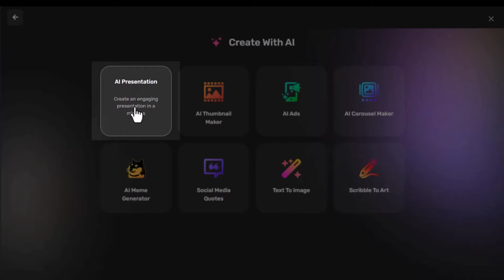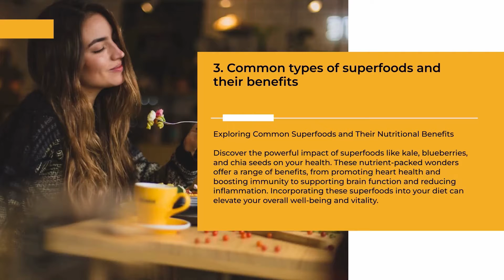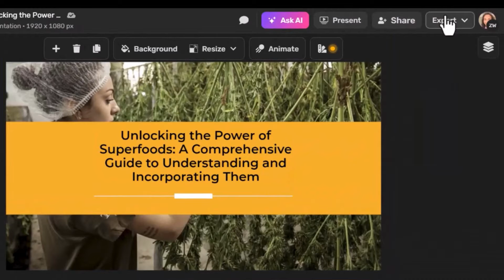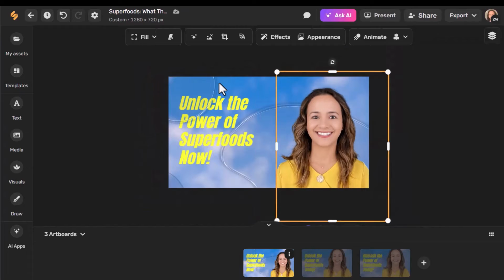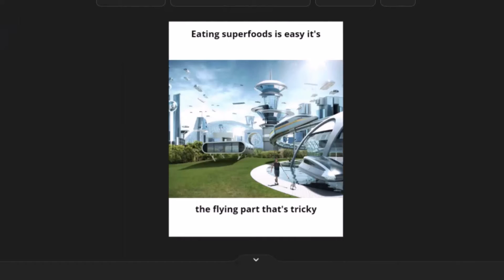AI Designer Tools: Simplified AI Tutorial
In this step-by-step tutorial, we're diving into Simplified AI Designer, a powerful set of tools that make creating high-quality content incredibly easy, saving you valuable time.

What You Will Learn:
✅ AI Presentation: Generate engaging presentations in minutes with customizable templates and extensive editing options.
✅ AI Thumbnail Maker: Create personalized thumbnails with your image, adjustable backgrounds, and text editing.
✅ AI Ads: Produce high-quality ads by simply entering your topic and target audience.
✅ AI Carousel Maker: Create carousel content with ease and impressive results.
✅ AI Meme Generator: Quickly create fun and high-quality memes for your social media platforms.
✅ Social Media Quotes: Easily design eye-catching quotes for Instagram and blogs.
✅ Text to Image: Transform descriptions into realistic images and art with various styles and filters.
✅ Scribble to Art: Turn your sketches into stunning artwork with specified preferences.

⌚ TIMESTAMPS
00:00 Introduction
00:25 AI Designer Tools
00:54 AI Presentation
02:46 AI Thumbnail Maker
03:34 AI Ads
03:47 AI Carousel Maker
04:03 AI Meme Generator
04:19 Social Media Quotes
04:27 Text To Image
05:10 Scribble To Art
05:22 Conclusion